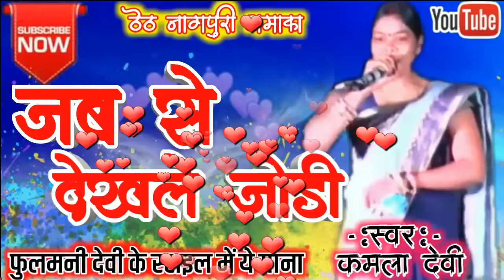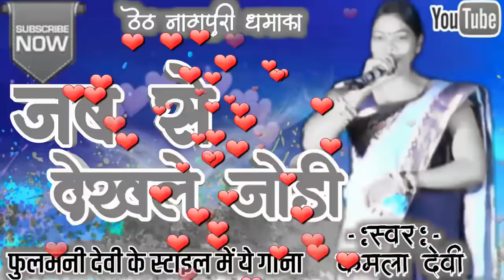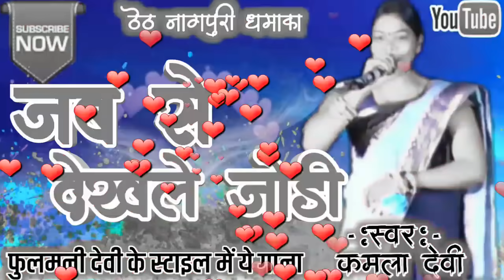SINGER- kamla devi /SUPERHIT THETH NAGPURI 2019 /जब से देखले जोड़ी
NEW THETH NAGPURI

हमारे गाने को रि अपलोड ना करे

                               मेरा हमेसा प्रयास रहेगा कि हम आप तक अच्छा से अच्छा गाना और बिडियो पहुँचा सके।

Contect करें और watsapp No- 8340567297
हम गाने को 12 से 24 घंटे के अंदर हटा देंगे
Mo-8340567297